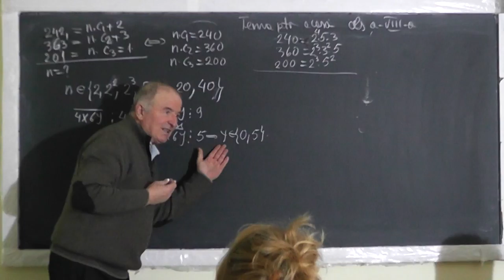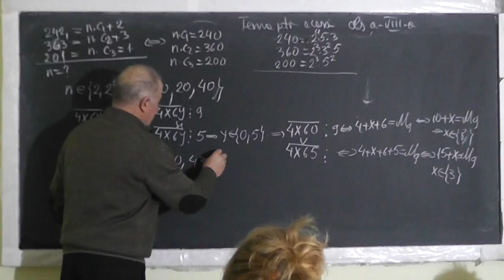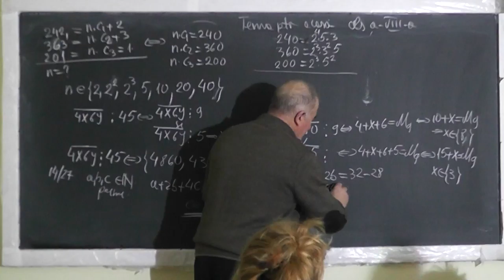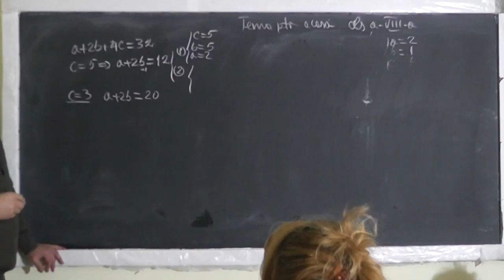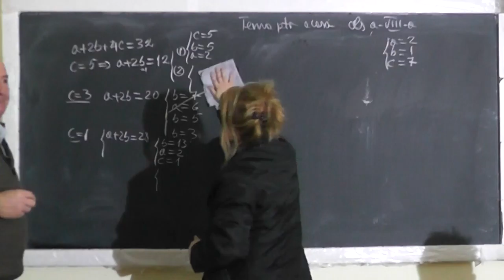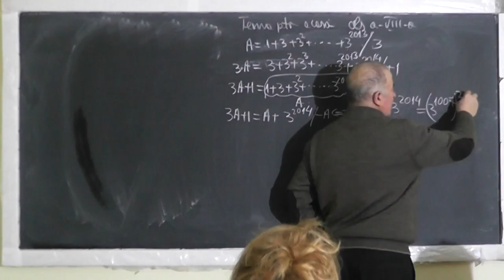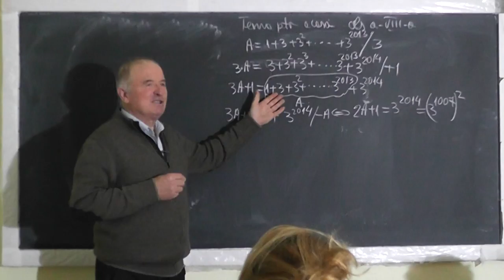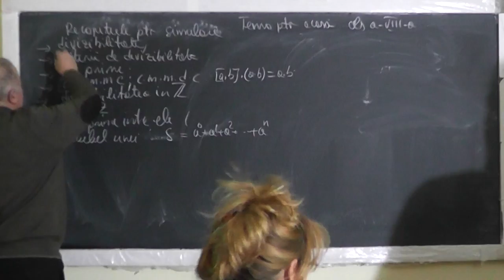3/3 Lectia 1417 Recapitulare pentru simularea din 16 Martie 2017 - Clasa 8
Aceste lectii sunt SUSTINUTE de VOI si daca va sunt utile, as aprecia un Like, Share, Comment - In aceasta lectie de matematica pe care o puteti vedea in direct si pe facem recapitulare pentru simularea din 16 Martie 2017. Din cuprins: Divizibilitate, Critetii de divizibilitate, Numere prime, Divizori, Multipli, Formula de legatura dintre cel mai mic multiplu comun si cel mai mare divizor comun, Divizibilitate in Z, Ecuatii in multimea numerelor intregi, Numere prime intre ele, Fractii reductibile.
- VIDEO MATEMATICA cu Proful Online sau cautati pe Google: profu online Ioan Ursu